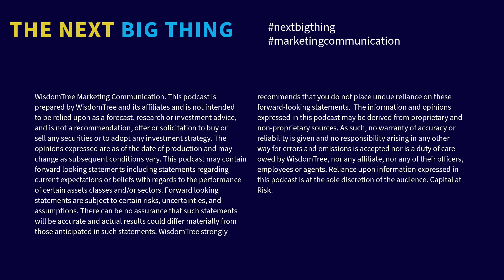AI meets AR: Crafting the future lens | The Next Big Thing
In this episode of The Next Big Thing, Mobeen is joined by Mark Sage, Executive Director at AREA. Together they explore the game-changing potential of augmented reality (AR) and its industry-wide adoption. Discover how AR overlays digital content onto the real world, revolutionizing sectors from logistics to aviation. Through compelling case studies, dive into the evolution of AR devices and uncover how AR is transforming surgeries, repair processes, and remote assistance, while overcoming adoption hurdles and measuring ROI.